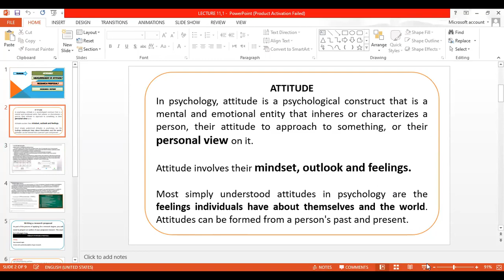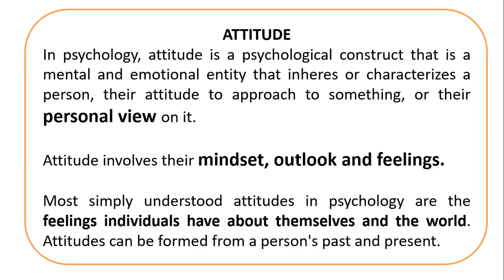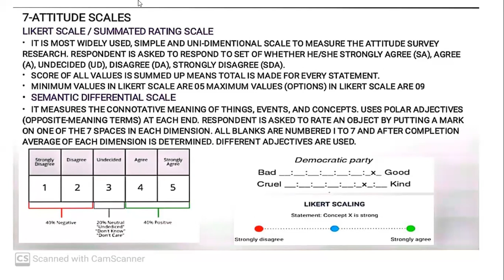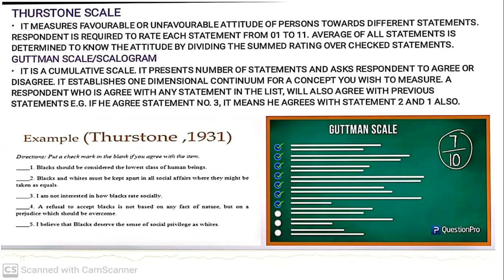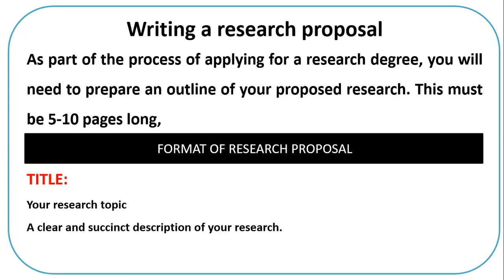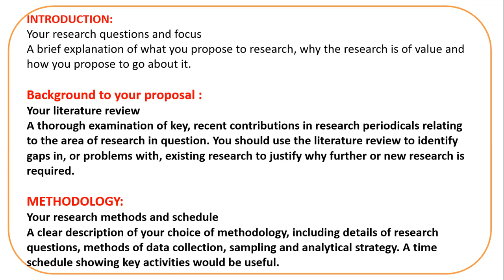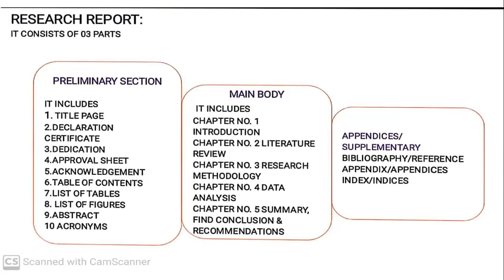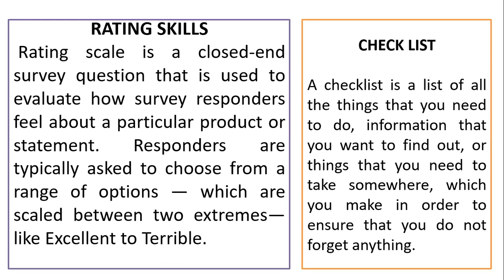Attitude|likert scale|Semantic deferential scale|Thurston scale|Guttman scale|Report &Proposal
attitudeWhat is attitude in psychologyguttman scale in hindiguttman scale exampleGuttman scaleattitude scaleslikert scalelikert scale in research methodology#thurston scaleThurston scaleChecklistchecklists#likert scale